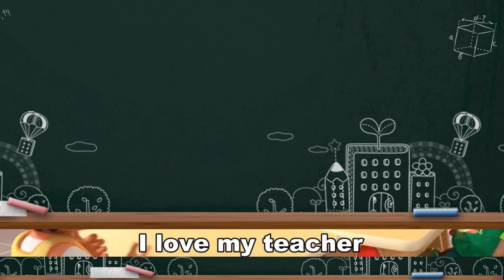I Love My Teacher - Karaoke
I Love My Teacher
She teaches me everything
It’s really interesting
Her class is fun
We learn and laugh
She really cares for us
She’s helpful and nice
Teachers are great!